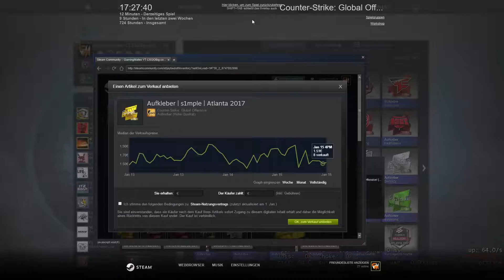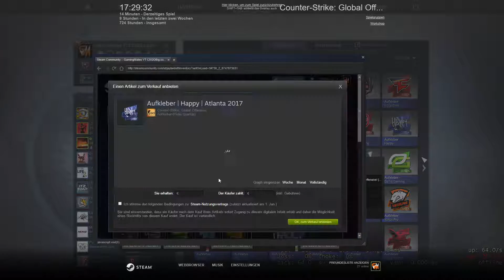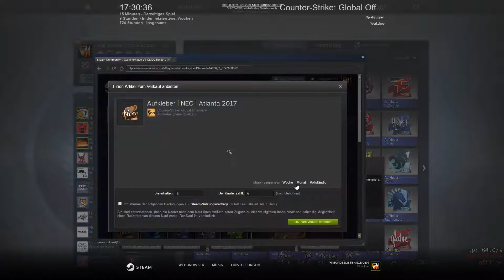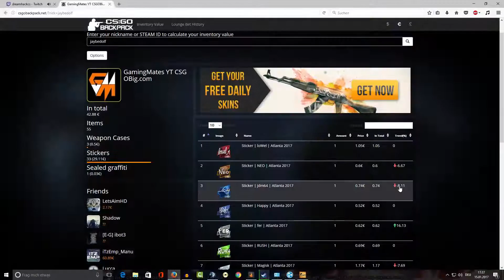Autogramm Capsule Opening! MEHR LUCK GEHT NICHT!!![by JayBeDolf]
Viel Spaß!!